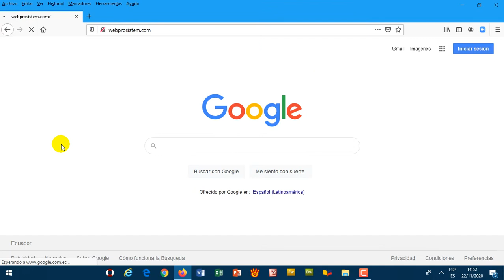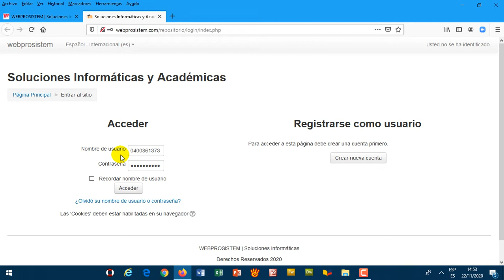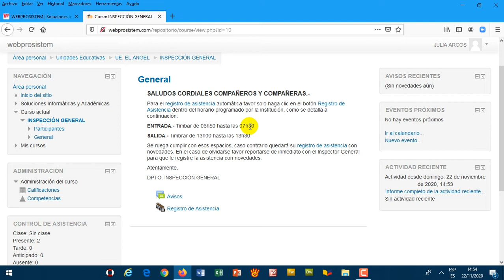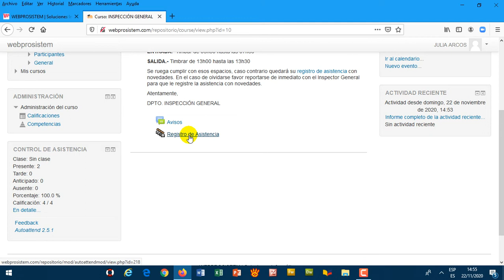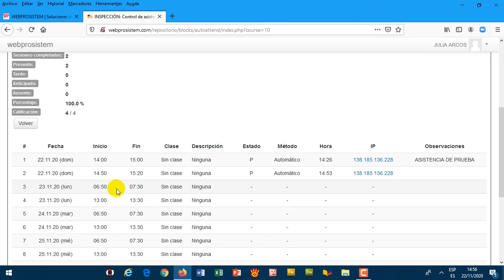Registro de Asistencia Docentes UEEA